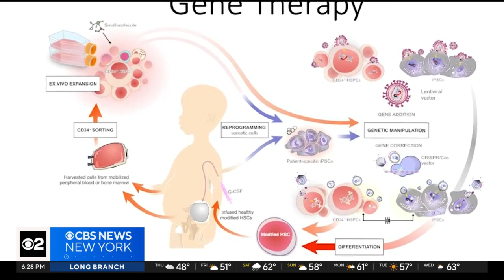Long Island boy undergoes groundbreaking gene therapy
A gene was actually added to 8-year-old Yusuf Saeed's blood cells to cure a life-threatening ailment. CBS New York's Carolyn Gusoff reports.